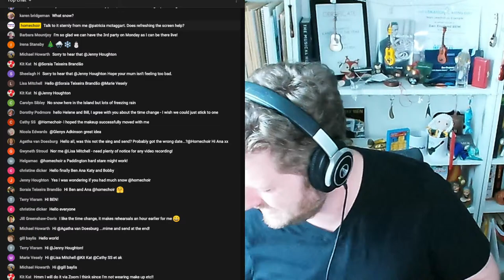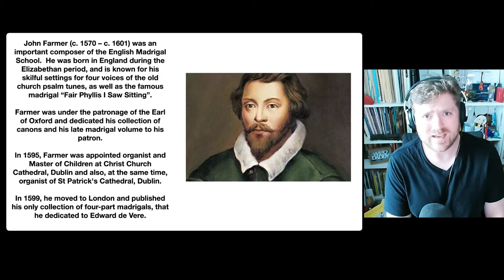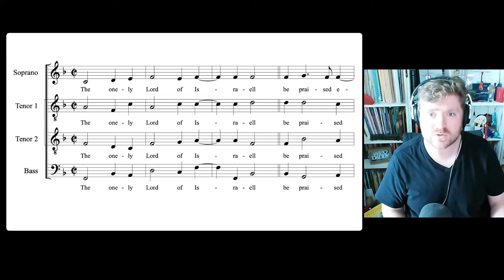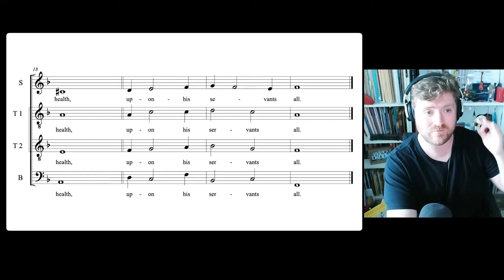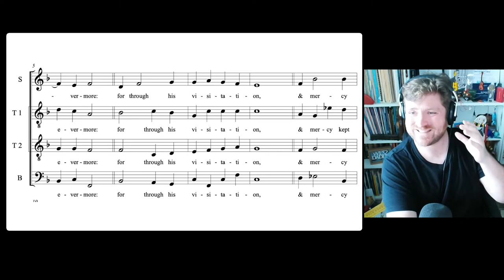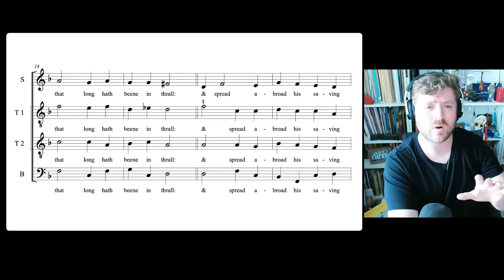Benedictus by John Farmer - learn to sing this piece with Homechoir's Choral Alphabet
IF YOU WISH, YOU CAN GIVE A TIP TO BEN AND HIS FAMILY

THE CHORAL ALPHABET
The Choral Alphabet is a new series that will explore choral music by composers in alphabetical order.  This week, it's F for Farmer!

0:00:00 SOUND CHECKS and CHAT
0:08:12 WELCOME and NOTICES
0:09:49 WARM UP and HAPPY BIRTHDAY
0:14:26 FULL CHOIR SINGTHROUGH
0:15:52 SOP TEACHING
0:20:20 SOP SINGTHROUGH
0:21:35 ALTO TEACHING
0:26:00 ALTO SINGTHROUGH
0:27:25 TENOR TEACHING
0:30:23 TENOR SINGTHROUGH
0:31:55 BASS TEACHING
0:35:06 BASS SINGTHROUGH
0:36:33 FULL CHOIR SINGTHROUGH
0:39:02 MIME AND SEND INTRODUCTION
0:42:26 JERUSALEM
0:46:57 AVE VERUM CORPUS
END